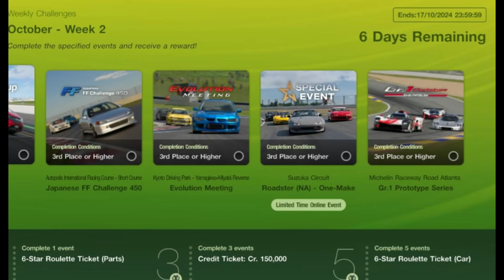GT7 Weekly challenges(10.10.24 / 17.10.24)